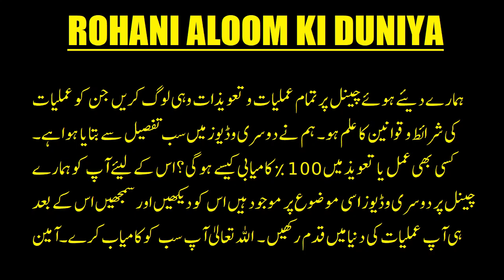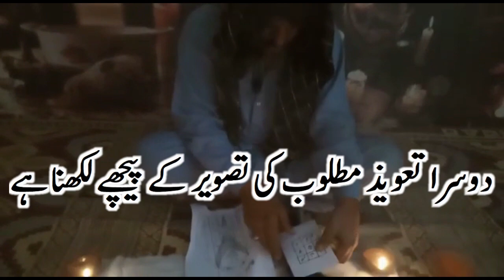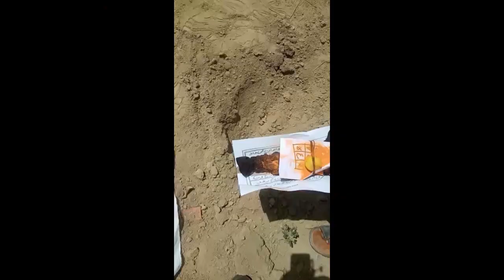kala jadu for love back - Black magic vashikaren for love - kala jadu love marriage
SERVICES:-

About Me:-

Black Magic Specialist Amil Baba in Pakistan, Real Kala Jadu Expert in

Love Marriage, Love Problem Solution, Online Istikhara, Business Problems, Divorce Problem Solution, Husband Wife Love Problems, Childless Parents all Problem Soution via Black Magic & Sifli Amilyat. Now get rid of all your problems by getting help form Famous & Experienced Kala Jadu Specialist Baba Ji with 101% Guaranteed Solution.